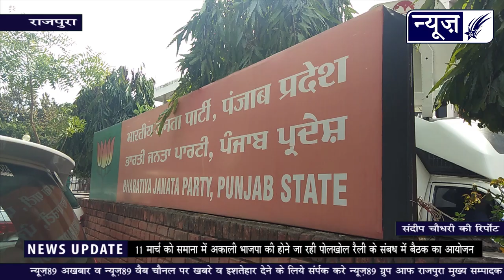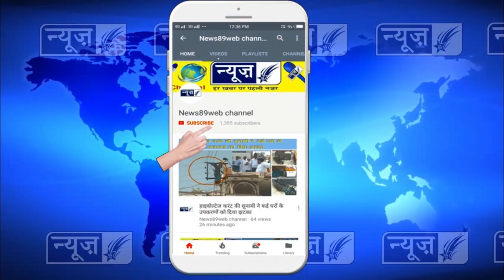पोलखोल रैली के संबध में क्या बोले हरजीत सिंह ग्रेवाल, देखों पूरी खबर